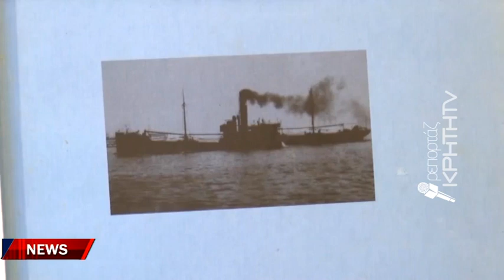Μνημόσυνο για τους Εβραίους της Κρήτης πλου επέβαιναν στο μοιραίο πλοίο